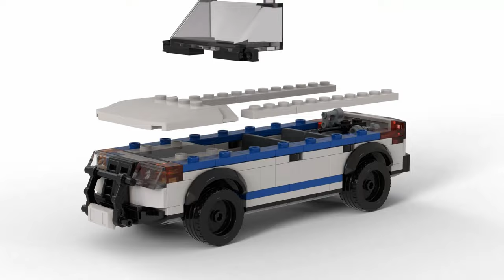BlueBrixx Special 101867 US Police Car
No, I am not supported by BlueBrixx